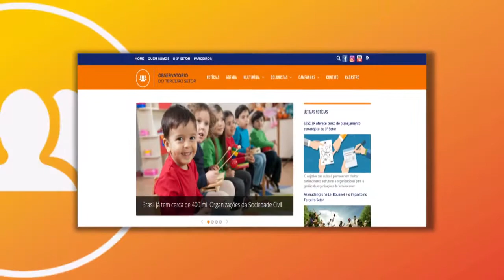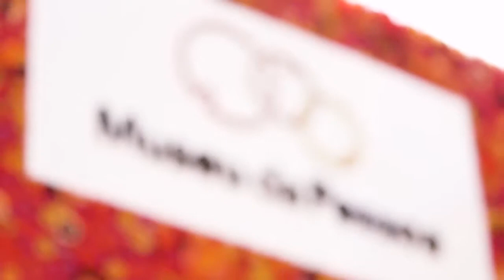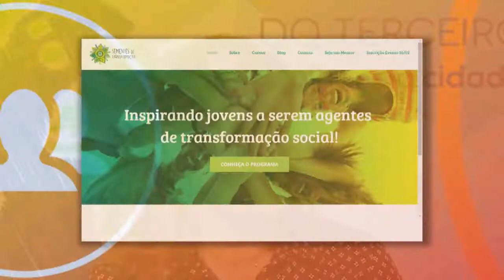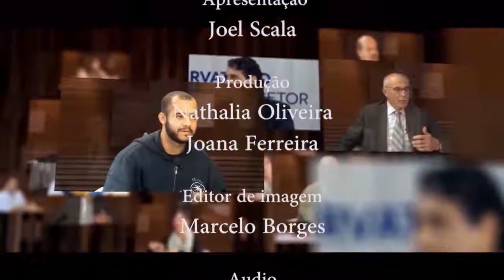Mara Mourão - O cinema e o empreendedorismo social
No nosso programa de TV do dia 05 de abril, exibimos uma entrevista com a cineasta Mara Mourão, diretora do filme Quem se Importa, um documentário sobre empreendedores sociais de diversas partes do mundo.
Além de falar do processo de criação do longa-metragem, hoje usado nas salas de aula de instituições como a Universidade de Harvard, a cineasta fala sobre a série homônima que ela está dirigindo na TV, que foca em empreendedores sociais brasileiros.